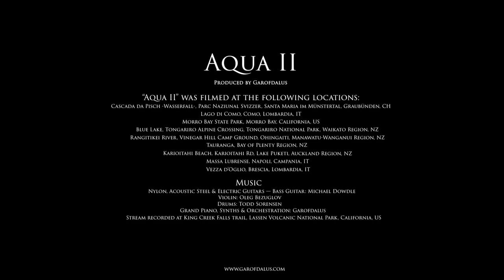Garofdalus - Beauty of Life: Aqua II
Aqua II
Produced by Garofdalus

Aqua II was filmed at the following locations:
    Cascada da Pisch -Wasserfall-, Parc Naziunal Svizzer, Santa Maria im Münstertal, Graubünden, CH
    Lago di Como, Como, Lombardia, IT
    Morro Bay State Park, Morro Bay, California, US
    Blue Lake, Tongariro Alpine Crossing, Tongariro National Park, Waikato Region, NZ
    Rangitikei River, Vinegar Hill Camp Ground, Ohingaiti, Manawatu-Wanganui Region, NZ
    Tauranga, Bay of Plenty Region, NZ
    Karioitahi Beach, Karioitahi Rd, Lake Puketi, Auckland Region, NZ
    Massa Lubrense, Napoli, Campania, IT
    Vezza d'Oglio, Brescia, Lombardia, IT

    Violin: Oleg Bezuglov
    Drums: Todd Sorensen
    Grand Piano, Synths & Orchestration: Garofdalus
    Stream recorded at King Creek Falls trail, Lassen Volcanic National Park, California, US